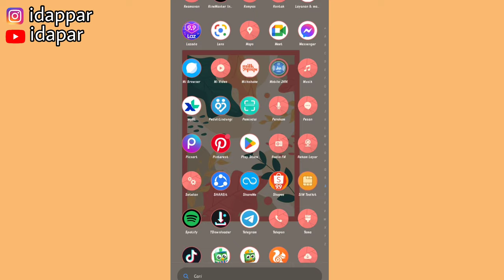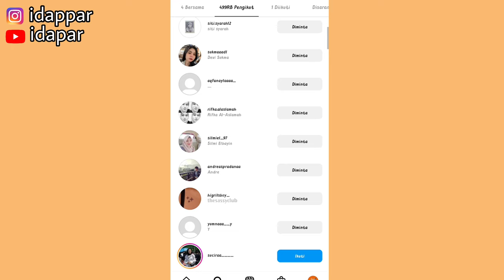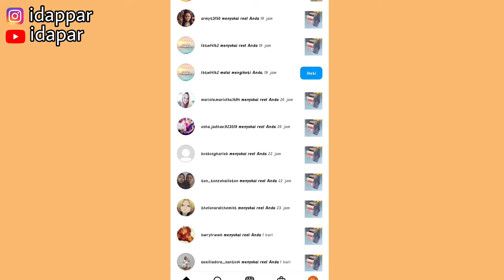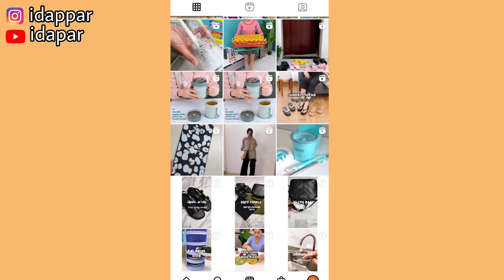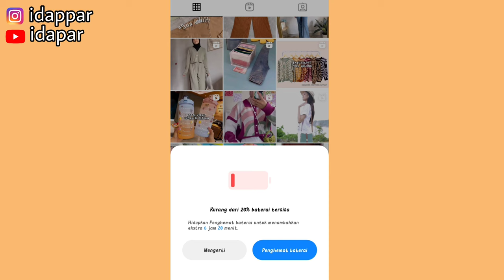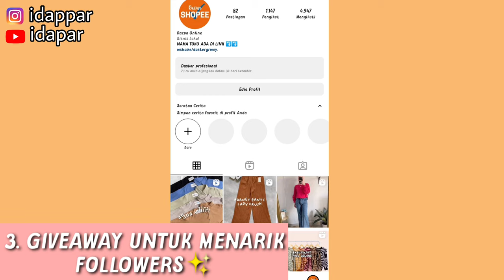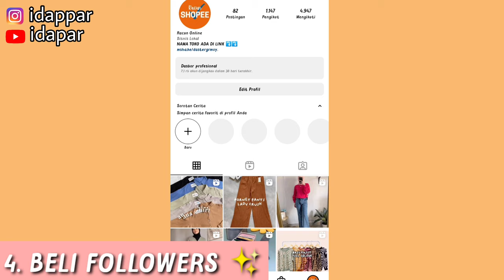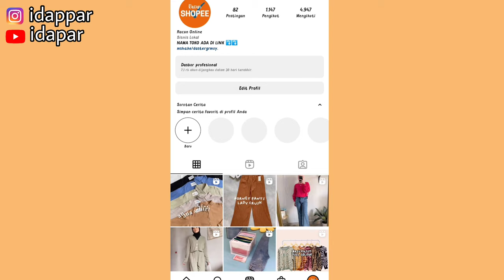TIPS&TRIK NAIKIN FOLLOWERS INSTAGRAM ✅ UNTUK PROMOSI SHOPEE AFFILIATE ✨| KOMISINYA LUMAYAN JUGA!!!